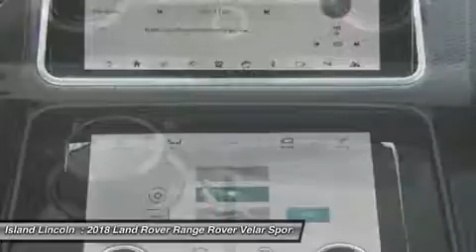2018 Land Rover Range Rover Velar L180010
2018 LAND ROVER RANGE ROVER VELAR Merritt Island,
Stock# L180010

Island Lincoln
1850 East Merritt Island Cswy

Don't miss this 2018 Land Rover. Make a great choice today with this must-have car. Learn more about this car by contacting the dealership today and complete your driving dreams.